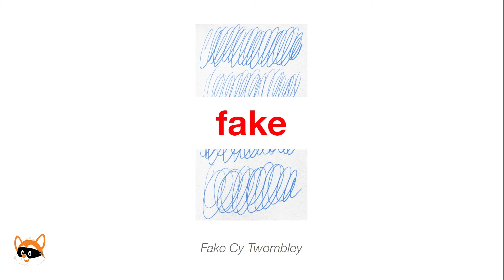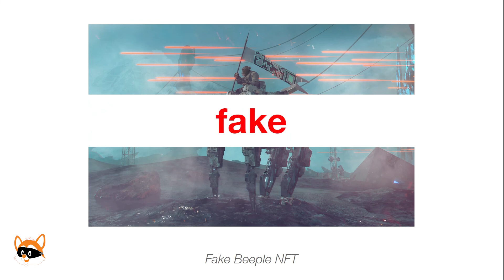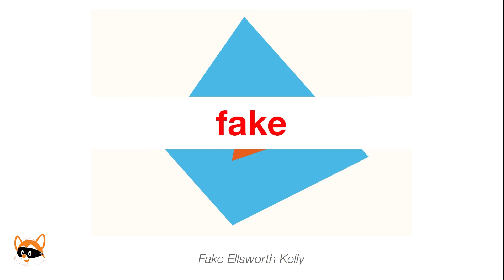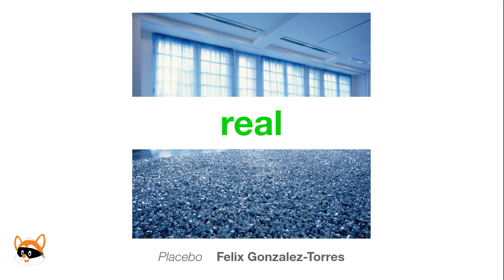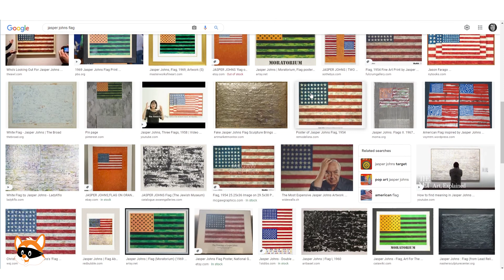How To Turn Art Into A Business With Kyle Mosher | TBR #13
We interview artist Kyle Mosher about how he became an incredible muralist and how he makes a business out of his work. Plus, we test our art knowledge by trying to identify famous pieces of art.

Kyle was super generous with his time and taught us a lot about the art world! We know you’ll enjoy this one!

The Bandit Room is a production of SPAN Enterprises, located in sunny Rock Hill, South Carolina.

We’ve been Developing, Supporting, and Growing Successful IRS E-filing and Business Management Solutions since 2010.

now to learn more.

The views and opinions expressed in The Bandit Room are those of the guests and do not necessarily reflect or state the opinions of SPAN Enterprises. No information should be considered as tax, legal, or other professional advice.